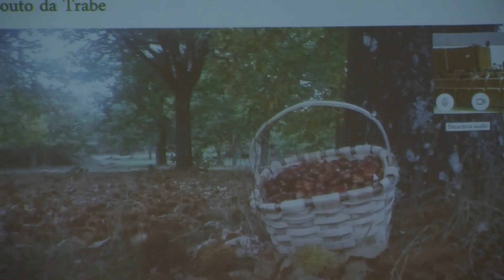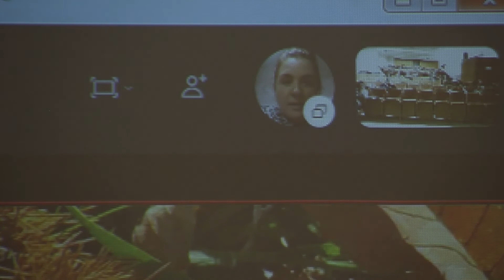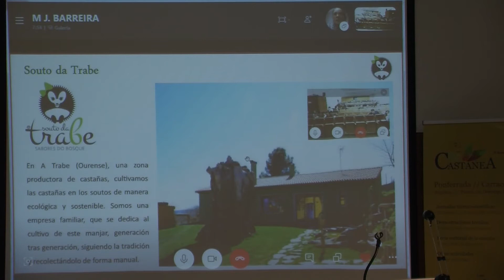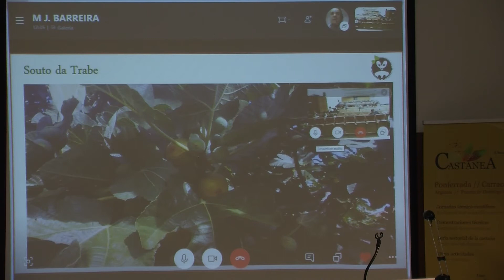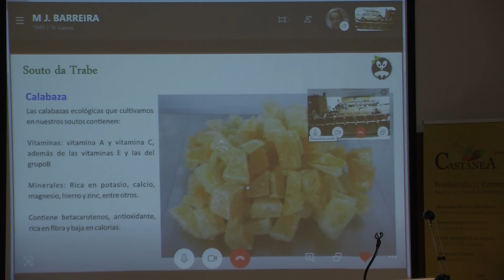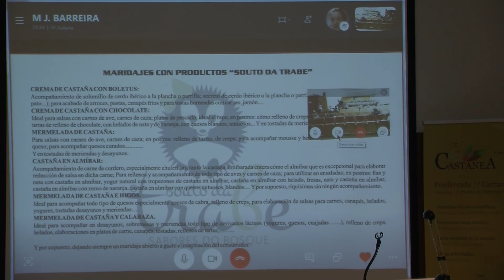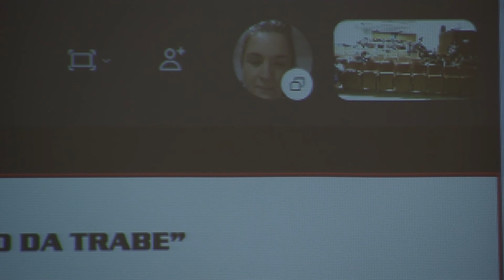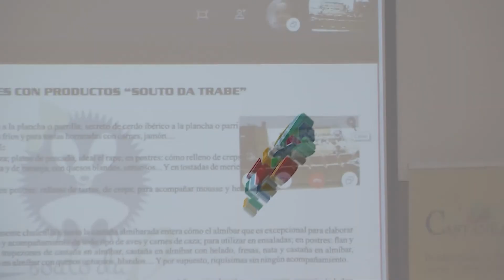Souto da Trabe, un proyecto sostenible de castaña y Boletus.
Raquel Barreira Martínez. Auriensis Selectum, S.L. – Souto da Trabe
Jornadas Técnico Científicas, X Aniversario BIOCASTANEA